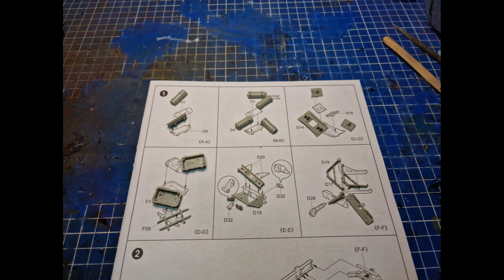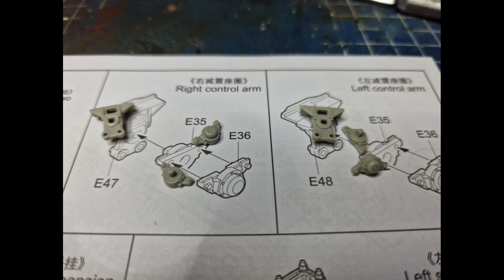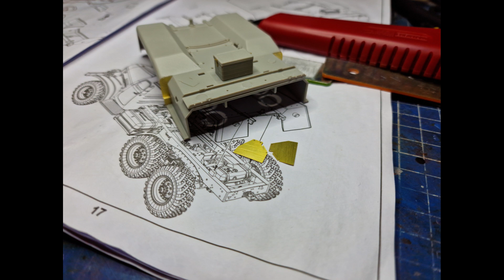Trumpeter - Soviet 2B7 Multiple Rocket Launcher BM-13 NM Full Build